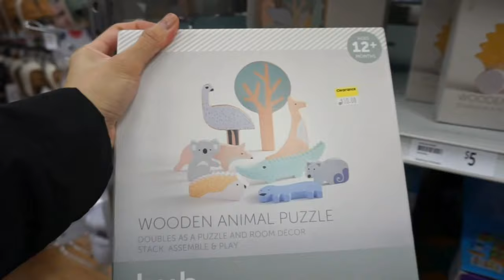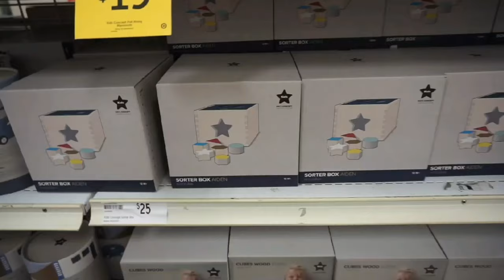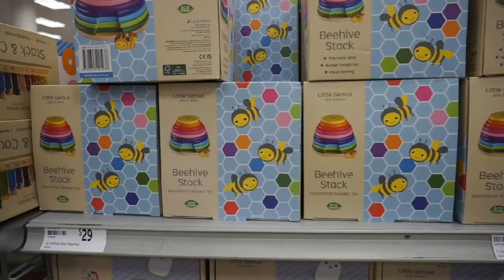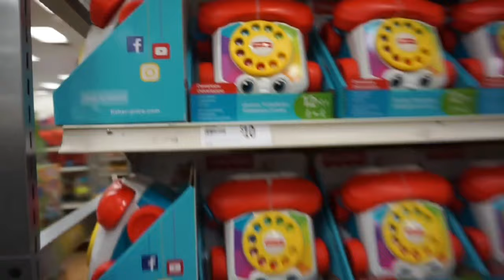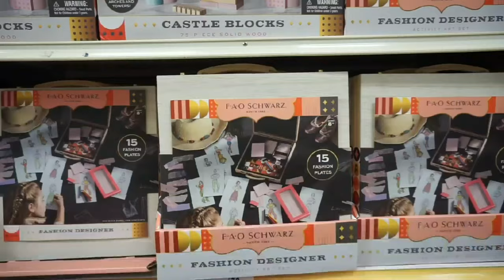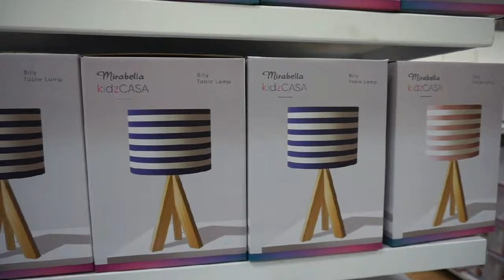Target Australia Shopping for Baby Clothes, Wooden Toys , Rattan || Nov 2021 || Rinakris Chapman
Hi Selamat Jumpa.

Love , - RK -